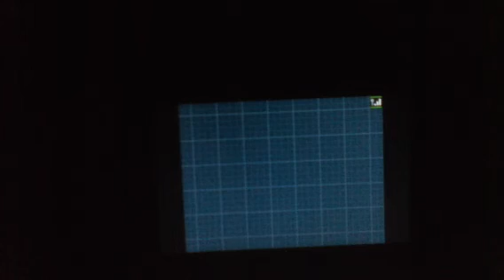Pokemon white 2 part 15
marlon here we come.